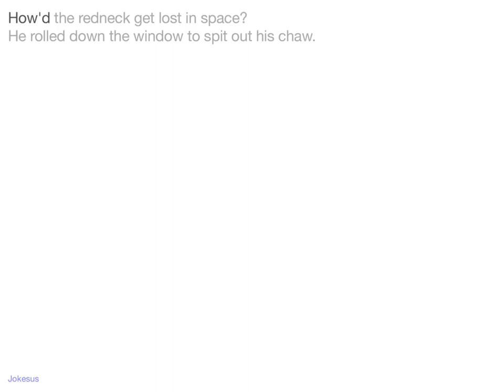Jokes - How'd the redneck get lost in space? He rolled down the window to spit out his chaw.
Joke :
How'd the redneck get lost in space?
He rolled down the window to spit out his chaw.